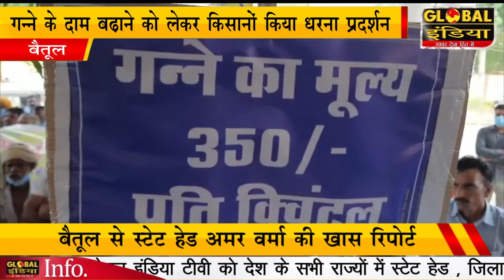बैतूल गन्ने के दाम बढ़ाने को लेकर किसानों किया धरना प्रदर्शन